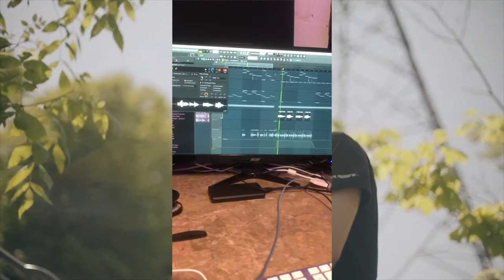Day 4 - T H U R S D A Y